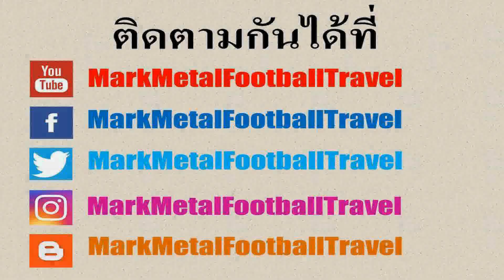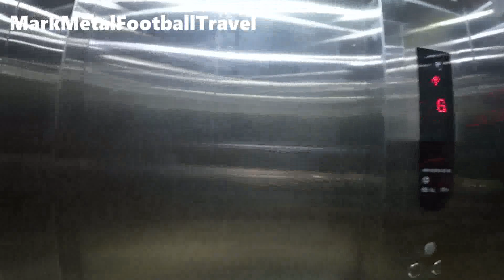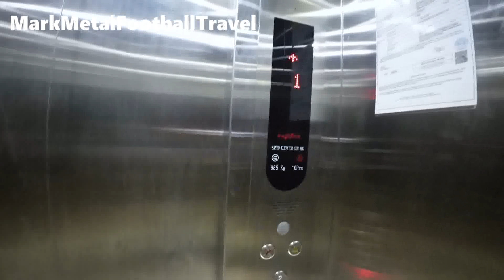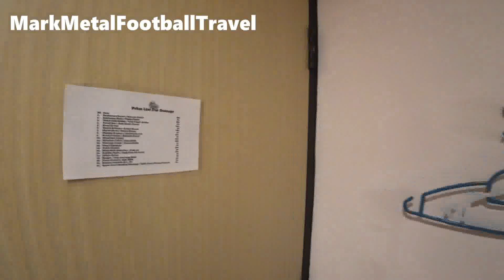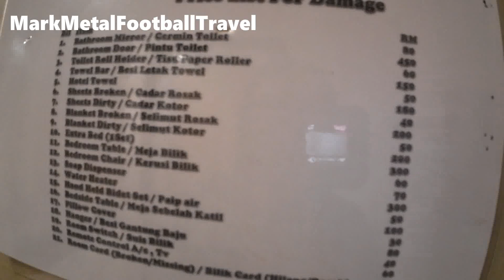รีวิวโรงแรมที่พักในเมืองสุไหงเปตานี ประเทศมาเลเซีย (Mornings Hotel in Sungai Petani Malaysia)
โรงแรม Mornings Hotel เป็นโรงแรมที่ตั้งอยู่ในเมืองสุไหงเปตานีของประเทศมาเลเซีย โดยตั้งอยู่ห่างจากย่านใจกลางเมืองและสถานีรถไฟสุไหงเปตานีประมาณ 3 กิโลกว่าซึ่งราคาต่อคืนสำหรับห้องมาตรฐานจะเริ่มต้นที่ 500 บาท ส่วนบรรยากาศของทางโรงแรมก็จะประกอบไปด้วยจุดของแผนกต้อนรับ ขณะที่บรรยากาศภายในห้องพักก็จะประกอบไปด้วยสิ่งอำนวยความสะดวกอย่างเตียงคู่ ทีวี แอร์ โต๊ะสำหรับนั่งทำงาน ส่วนห้องน้ำก็ประกอบอุปกรณ์พื้นฐานครบครัน โดยการเปิดปิดห้องจะใช้วิธีการแตะบัตรซึ่งสะดวกสบายและง่ายต่อบรรดาแขกผู้เข้าพัก